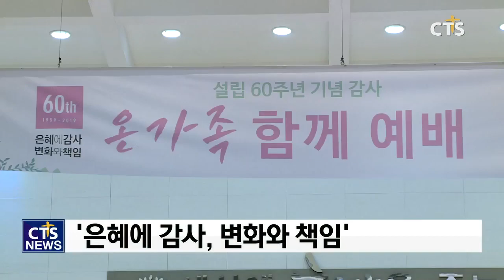이천은광교회 설립 60주년 감사예배 l CTS뉴스, 기독교뉴스, 교계뉴스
(수도권동부, 장민혁)

이천은광교회는 설립 60주년 기념 감사예배를 드렸습니다.

예배의 설교자로 나선 조성모 원로목사는 “지난 60년간 교회와 함께하신 하나님의 은혜에 감사하며, 이천은광교회의 선한 영향력이 지역사회에 흘러가길  원한다”고 말했습니다.

이천은광교회는 '은혜에 감사, 변화와 책임'이라는 슬로건을 외치며 다음 세대와 구제, 선교 사역에 앞장설 계획을 밝혔습니다.

INT김상기 담임목사 / 이천은광교회

이천은광교회는 60주년 행사로 온 가족 예배, 가족사진 촬영, 먹거리장터, 선물 추첨 등의 시간을 마련했으며, 60주년 기념 감사헌금은 미자립교회 지원과 다음 세대를 위해 사용하기로 했습니다.